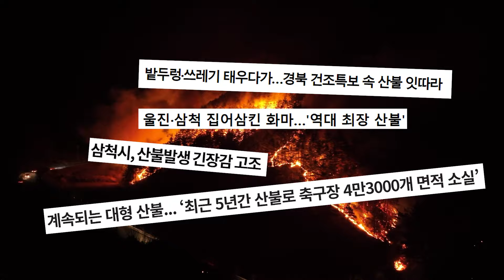[대담한정책] 산불의 60%가 봄철에 발생하는 이유가 있다? (With. 산림항공본부 공중진화대)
봄철에 산불이 집중해서 발생하는 원인은 무엇일까요?

적은 강수량과 높은 온도, 강한 바람 등 건조한 환경으로
산 전체가 산불이 발생하기 쉬운 환경때문이죠.

4월 1일부터 4월 30일까지, 한 달을 ‘ 산불특별대책기간 ’으로 설정하고,
산불 확산을 차단하기 위해 총력을 다하고 있습니다.

유독 산불 피해가 큰 봄철, 산불 방지를 위한 방법에 대해
산림청 산림항공본부 산림항공과 라상훈 팀장님과의 대담현장으로 가보시죠!

00:00 오프닝
00:49 공중진화대원 이란?
01:10 산불 진압 중 기억에 남는 에피소드
01:33 봄철 산불 피해가 큰 이유는?
02:09 봄철에 산불이 많이 일어나는 이유는?
02:32 산불 예방을 위한 대책은?
03:24 갑작스러운 산불, 대처 방법은?
04:12 입산 시 주의할 점
04:49 엔딩